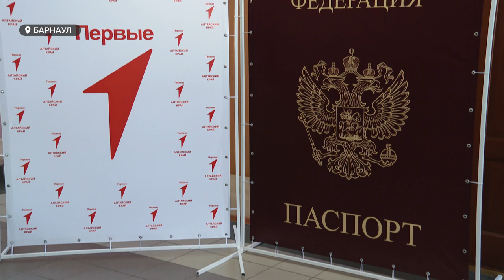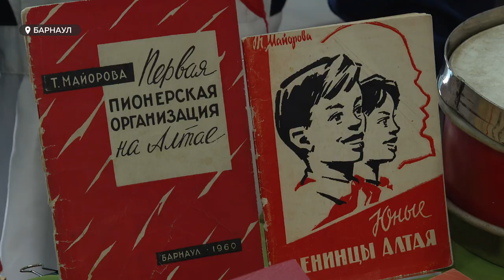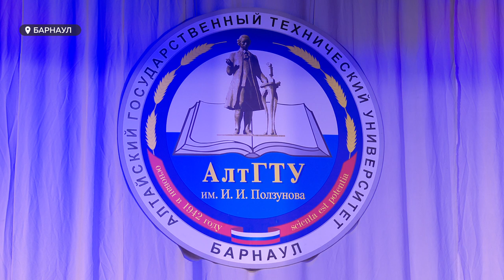"Новая традиция": Виктор Томенко лично вручил паспорта активистам "Движения первых"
Сегодня, в  день рождения пионерской организации 17 школьников края получили самый важный в жизни документ – российский паспорт. Идея вручать паспорта в торжественной обстановке  родилась у руководства новой организации "Движение первых" -  это современный прототип пионерии . Впервые документы  в Барнауле  торжественно вручили 20 апреля, теперь это будет добрая традиция. Сегодня  паспорта школьники получали из рук губернатора Виктора Томенко.